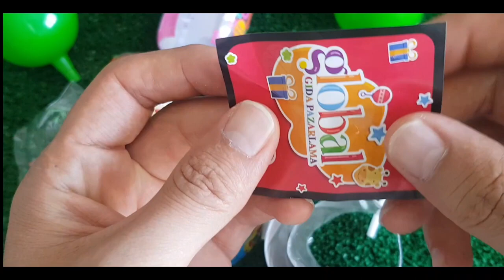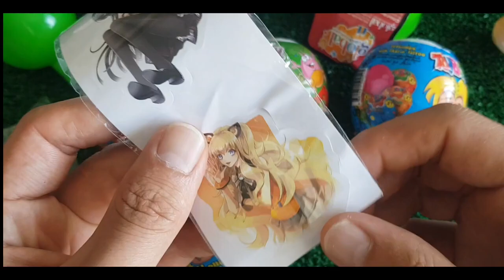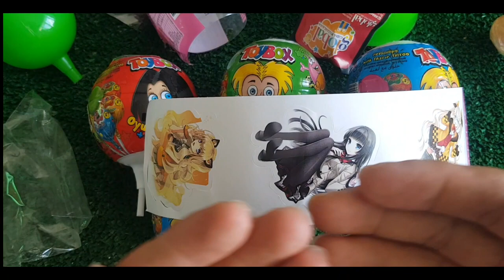Rainbow Satisfying Video | DIY How To Make Lollipop Candy Paw Patrol Fruits Cutting ASMR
Relaxing Video | AMAZING.B Series No.275 Paw Patrol ASMR